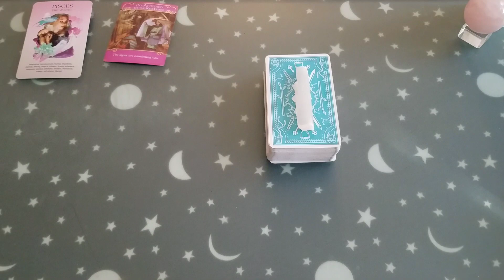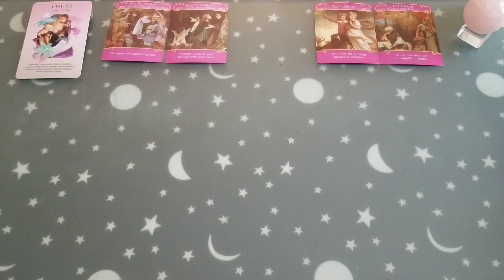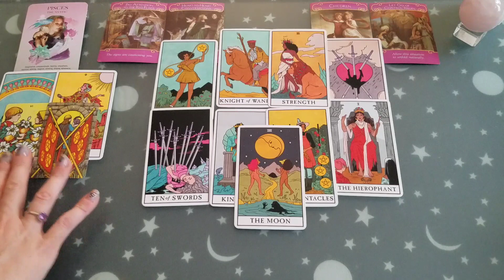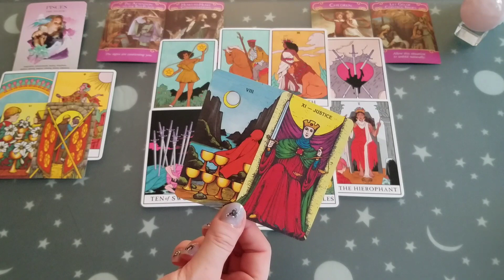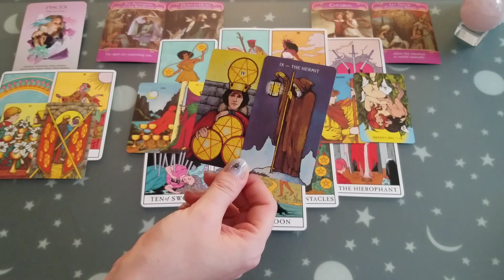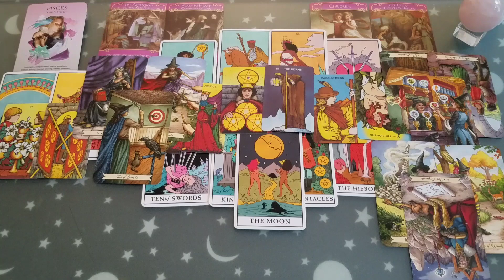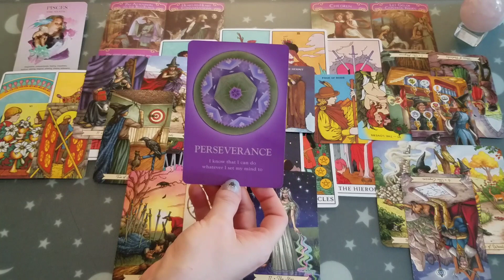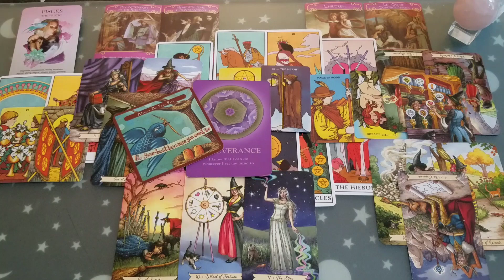♓ Pisces | No more staying for the children. Loving you first. | 🕵️‍♀️ private eye tarot 📚 | June